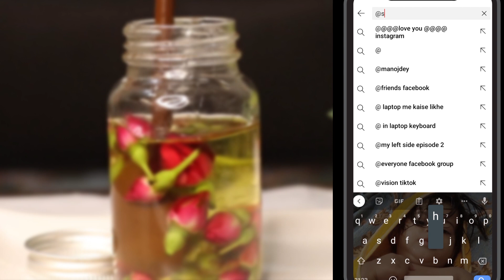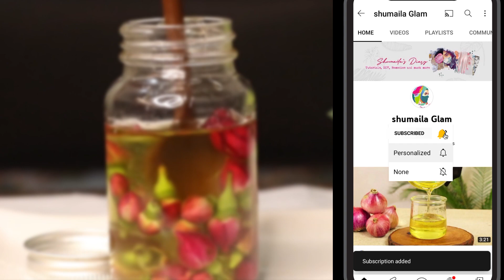DIY Magical Face Oil | Glowing & Anti Ageing Challenge Hindi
DIY Magical Face Oil | Glowing & Anti Ageing Challenge
Aaj share kr rahi hun amazing magical oil for face jo apki skin deep hydrate or mouisturize rakhta ha
try zaror karen best rsults k lea daily.

Instagram Shumailas Diary:
انسٹاگرام لنک شمائلہ⬇⬇⬇⬇⬇

YouTube channel link Shumailas Diary:
یوٹیوب چینل لنک شمائلہ⬇⬇⬇⬇⬇

Facebook page link Shumailas Diary:
فیس بک شمائلہ⬇⬇⬇⬇

skin whitening for face skin whitening from black to white skin whitening in summer skin whitening on
face beauty within skin whitening skin whitening without side effects glowing skin at home facial glowing skin at night glowing skin
before and after glowing skin before wedding tips for glowing skin before wedding glowing skin in 7 days
glowing skin in 1 day glowing skin in summer glowing skin in one day glowing skin in 2 days glowing skin in 3 days
spotless glowing skin ghar par body lotion banane ka aasan tarika.yeh video me dekhiye how to make body lotion,homemade moisturer,
 DIY body lotion,winter special cream,homemade skin moisturer,skin remedy,dry skin solution,winter dry skin solution,home remedy,DIY
moisturising lotion,face cream,homemade face cream,body lotion making in hindi,100% natural body lotion,home remedy for dry skin,cold cream,
nuskhe tyacha ke liye gharelu upay,body lotion,body lotion cream,body lotion banane ka tarika aur bhi kai home remedies
Japanese rice mask for Skin Whitening / A magic recipe to lighten the skin in a short time
सूखी त्वचा - ड्राई स्किन का ईलाज || Dry Skin Treatment (In HINDI)
7 Days Winter Skincare Challenge : Get Soft Supple Glowing Skin This Winter | 100% Results